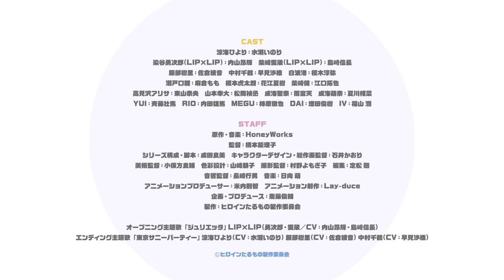TVアニメ「ヒロインたるもの！～嫌われヒロインと内緒のお仕事～」エンディングムービー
TVアニメ「 ヒロインたるもの！ 〜嫌われヒロインと内緒のお仕事〜」のエンディングムービーを公開！Blu-ray、DVDの発売やスペシャルイベントも決定しました！

◆Blu-ray・DVD「ヒロインたるもの！～嫌われヒロインと内緒のお仕事～」第1巻
◆HoneyWorksヤマコ描き下ろしジャケット
◆特典CD：新曲「新時代」Full Throttle4 feat. LIP×LIP (CV：斉藤壮馬・内田雄馬・内山昂輝・島﨑信長)、
新曲「俺無しじゃ生きていけない？」愛蔵 from LIP×LIP（CV：島﨑信長）、
初収録「他のやつにいくなんてさ」勇次郎 from LIP×LIP（CV：内山昂輝）、
オリジナルサウンドトラックVOL.1
◆特典映像：ノンクレジットオープニングムービー、ノンクレジットエンディングムービー、
ミニアニメ、CM・トレーラー集
◆特製ライナーノーツ
◆スペシャルイベントチケット優先販売申込券
日程：2022年10月30日(日)
会場：幕張メッセ イベントホール
出演：水瀬いのり、内山昂輝、島﨑信長、佐倉綾音、早見沙織、麻倉もも、花江夏樹、雨宮天、夏川椎菜 他
  内容：音楽ライブ、生アフレコ、トークコーナー等
※商品の特典および仕様は予告なく変更になる場合がございます。

仕様：本編Disc＋特典Disc 2枚組
価格：Blu-ray：8,280円（税込9,108円）／品番：HPXR-1801
DVD：7,7８0円（税込8,558円）／品番：HPBR-1801
収録話：第1話～第3話

◆TVアニメ放送情報
4月7日よりTOKYO MX、BSフジ、MBS、AT‐Ｘにて好評放送中！
TOKYO MX：毎週木曜22：30～
BSフジ：毎週木曜24：30～
MBS：毎週金曜26：55～
AT‐Ｘ：毎週土曜23：30～　※リピート放送あり

◆配信情報
U-NEXT・アニメ放題ほか

◆introduction
田舎育ちの女子高生・涼海ひより。好きなことは走ること。得意種目はハードル走。
そんな陸上一直線女子のひよりは、陸上部のある学校に進学するため、
地元を離れ、東京の桜丘高校へと入学することに。

偶然クラスメイトになったのは超人気高校生アイドルユニット『LIP×LIP』の染谷勇次郎と柴崎愛蔵。
街中の大型ビジョンで流れる華やかな姿とは裏腹に、ひよりは険しい顔でにらみ合う２人を目撃してしまう。

アイドルなんて興味もないし、あんな怖い人たちと関わりたくない。
そう思っていたはずなのに・・・。

「どうして私が、この２人のマネージャー見習いに！？」

新しく出会った友達、服部樹里や中村千鶴との楽しい学校生活。上京の目的だった部活動。
そして、右も左もわからないアイドル業界で、マネージャー見習いとしても奮闘するひよりは大忙し。

眩いステージで輝く高校生アイドル×努力と根性の陸上系ヒロインの、新しい青春が始まる――。

監督：橋本能理子
シリーズ構成・脚本：成田良美
キャラクターデザイン・総作画監督：石井かおり
美術監督：小保方良輔
色彩設計：山崎朋子
撮影監督：村野よもぎ子
編集：定松 剛
音響監督：長崎行男
アニメーションプロデューサー：米内則智
アニメーション制作：Lay-duce
企画・プロデュース：斎藤俊輔
製作：ヒロインたるもの製作委員会

◆キャスト
涼海ひより：
染谷勇次郎(LIP×LIP)：
柴崎愛蔵(LIP×LIP)：
服部樹里：佐倉綾音
中村千鶴：早見沙織
白波 渚：榎木淳弥
瀬戸口雛：麻倉もも
榎本虎太朗：花江夏樹
柴崎 健：江口拓也
高見沢アリサ：東山奈央
山本幸大：松岡禎丞
成海聖奈：雨宮 天
成海萌奈：夏川椎菜
YUI(Full Throttle4)：斉藤壮馬
RIO(Full Throttle4)：内田雄馬
MEGU(Full Throttle4)：柿原徹也
DAI(Full Throttle4)：増田俊樹
IV(Full Throttle4)：福山 潤

◆音楽
オープニング主題歌「ジュリエッタ」LIP×LIP（勇次郎・愛蔵／CV：内山昂輝・島﨑信長）
エンディング主題歌：「東京サニーパーティー」涼海ひより（CV.水瀬いのり）、服部樹里（CV.佐倉綾音）、中村千鶴（CV.早見沙織）

是非ハニメイトになってね┗|∵|┓